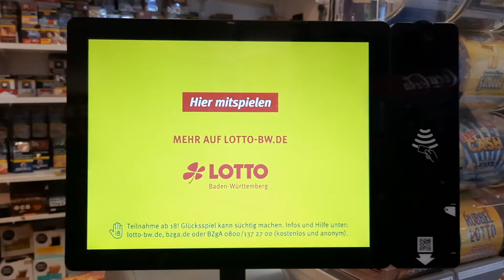shorts youtube adnan #2022 beautiful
تغيرات الطبيعة في ألمانيا سنة 2022